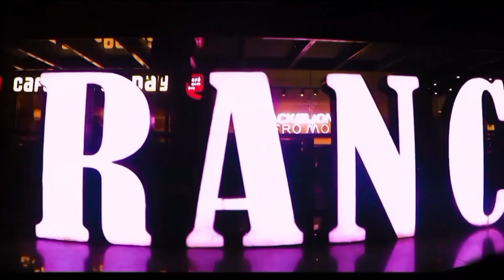Jio 5G झारखंड में आ गया 🤩।।जानिए कोन सा जिला में Jio 5G आया है 🤩।।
jamsedpur jio5g
jharkhand jio 5g
jio 5g Jharkhand
jharkhand 5g launch date
jio 5g Jharkhand
jharkhand main 5g kab aayega
ranchi jio center
jio center ranchi
jharkahand mai aa gaya jio 5g
airtel 5g Jharkhand
jharkhand Airtel 5g
jio 5g recharge
recharge jio 5g
4g mobile Mai 5g kaise chalaye
4g 5g jio
4g mai 5g chalaye
jio video
jio 5g Jharkhand video
5g jio kitna speed chalta hai
jio 5g plan
jio call center
jio Mart offer
jio offer
jio India
jio India ka video
jio 5g welcome offer
jio 5g in Jharkhand
jio recharge
jio job vaccancy ranchi
jio Mart ranchi
jio fiber ranchi
jio fiber kaise lagaye